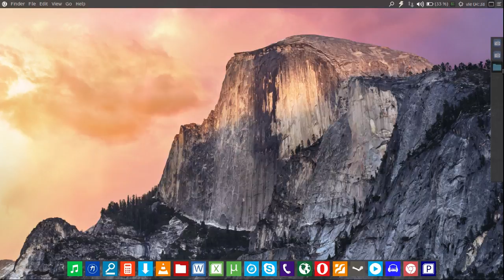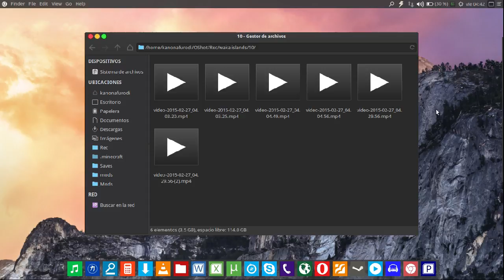Una disculpa.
Hola :D

Una disculpa por los ultimos videos.

Minecraft 1.7.2